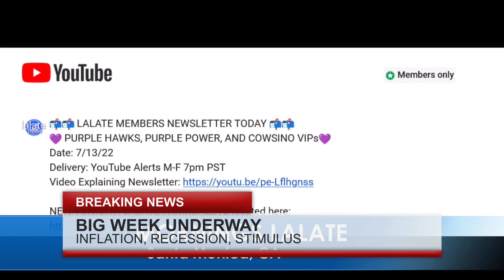TONIGHT!! New STIMULUS Checks Just PAID NOW! Late News on the NEW Money 🌙 OVERNIGHT LALATE 🌙 1130 PM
Enjoy watching this video from LALATE entitled  TONIGHT!! New STIMULUS Checks Just PAID NOW! Late News on the NEW Money 🌙 OVERNIGHT LALATE 🌙 1130 PM

0:00    Intro:  Stimulus Check

1:00 STIMULUS CHECK UPDATE
2:00 SECOND STIMULUS CHECK
3:00 THIRD STIMULUS CHECK
4:00 FOURTH STIMULUS CHECK
5:00 FIFTH STIMULUS CHECK